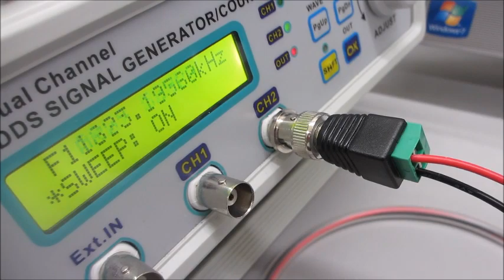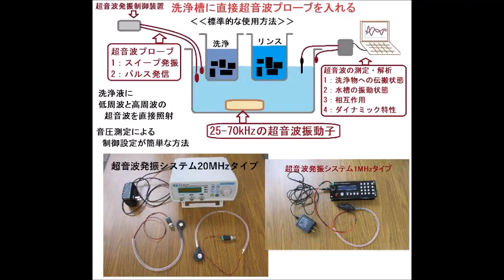超音波システム（音圧測定解析、発振制御）